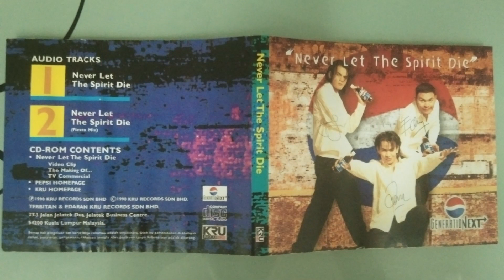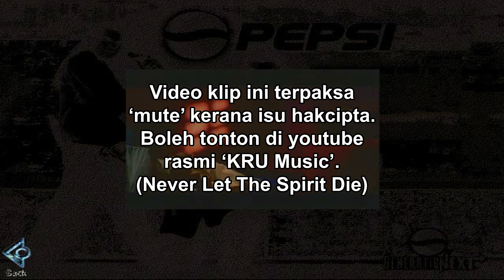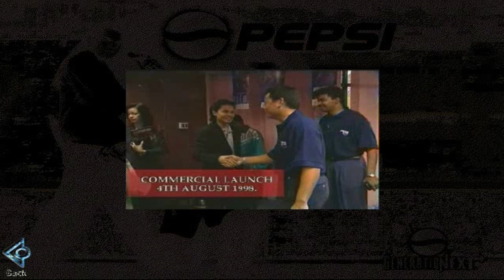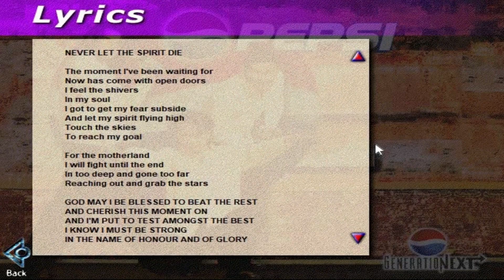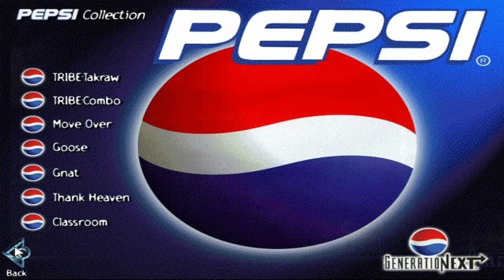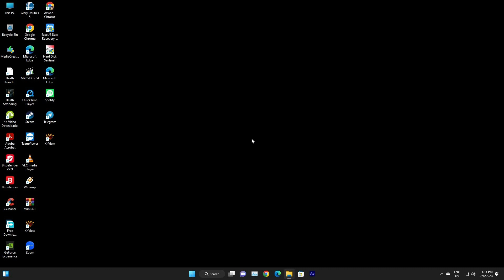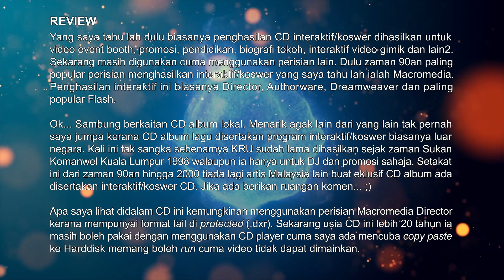KRU (Collaboration PEPSI) - Never Let The Spirit Die [Interactive CD-ROM '1998'] (SPOILER)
Album CD lagu melayu 80an dari kumpulan
 artis rap terkenal tempatan dahulu, KRU. Masih saya simpan barang vintage dan boleh dikatakan rare ini
kerana ia lain dari kebiasaan berbanding
 CD album lagu artis melayu biasa yang lain.

00:03 PENGENALAN
00:39 FIZIKAL ALBUM CD LAGU

01:11 Pemukaan Interaktif/Koswer CD

01:22 MENU UTAMA
01:29 MENU PERTAMA 'Never Let The Spirit Die'
01:34 Sub-Menu 1) MV 'Never Let The Spirit Die'
02:07 Sub-Menu 2) Iklan 'Pepsi' Bahasa Melayu
02:43 Sub-Menu 3) Iklan 'Pepsi' English
03:24 Sub-Menu 4) The Making Of.
14:01 Sub-Menu 5) Pepsi KRU Collaboration
14:25 Sub-Menu 6) Lyric

14:51 MENU UTAMA
14:55 MENU KEDUA 'Pepsi Collection'
14:58 Sub-Menu 1) Tribe-Takraw
15:38 Sub-Menu 2) Tribe-Combo
16:18 Sub-Menu 3) Move Over
16:57 Sub-Menu 4) Goose
17:34 Sub-Menu 5) Gnat
18:12 Sub-Menu 6) Thank Heaven
18:48 Sub-Menu 7) Classroom '7up'

19:24 MENU UTAMA
19:28 Pepsi Homepage 'Website'

20:10 MENU UTAMA
20:16 KRU Homepage 'Website'

20:26 MENU UTAMA
20:31 EXIT

20:38 REVIEW